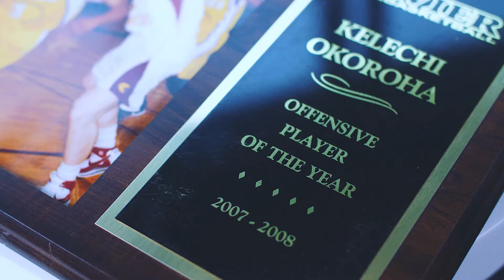In your shoes with Dr. Kelechi Okoroha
Our Rochester and Minneapolis-based orthopedics and sports medicine team is ready to help you get back to doing the things you love as quickly and safely as possible. They understand injury and recovery, because they’ve been in your shoes as athletes themselves. We have expertise treating a variety of conditions, including hip impingement, ACL and meniscus injuries, chronic leg pain, and rotator cuff tears.  Former NCAA athlete Dr. Okoroha understands the physical and emotional aspects of injury and recovery. Learn more about him and how our team helps people like you get back to doing what you love.